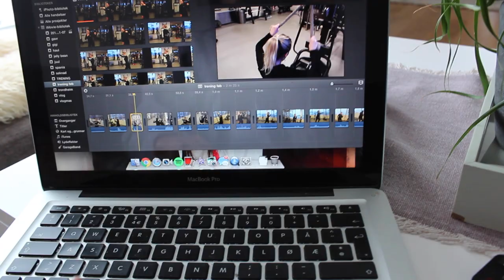VLOG: HAUL (NELLY, FENTY BEAUTY, GYMSHARK++), CHALLENGE OG MIDDAG!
LINK TIL PRODUKTER:
Resten er nevnt i videoen og kjøpt i butikk!

HVOR FINNER DERE MEG?

Filmet med
Canon 1000D(?)